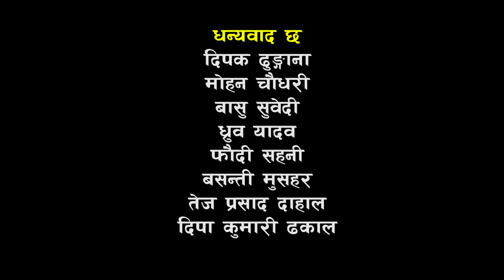Hakka Hakki - Episode 175 | 16th December 2018 Ft. Daman Rupakheti, Ram Thapa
Artists : Daman Rupakheti, Raju Bhuju, Ram Thapa, Umesh Kumar KC, Prakash Neupane, Shiva Sharma, Janak Prasad Bartaula, Simran Paudel, Sujit Thapa, Parwan Rai, Dharanidhar Neupane, Maniraj Kafley , Rajan Chaulagai, R. K. Manandhar , Raj Kumar Kunwar , Santosh Sapkota , Sushant Giri, Shekhar Khanal, Laxman Basnet, Parban Rai, Bhimsen Adhikari
Writer/Director: Daman Rupakheti
Chief Assistant Director : Sujit Thapa
Assistant Director : Umesh Kumar K C
Media Partner : Surya Chand
Editor : Sarita Gautam
Title Song : Shailendra Shimkhada , Shankar Adhikari
Title Vocal : Daman, Rita K.C , Maniraj Kafle
Camerman : Sagar khadka
Production: Bhimsen Adhikari
Unit Management : Pradip Silwal
CInematography : Devanand Silpakar
Make up: Naresh Raj Kharel
Lighting : Dipak Rayamajhi
Producer : Ram Thapa